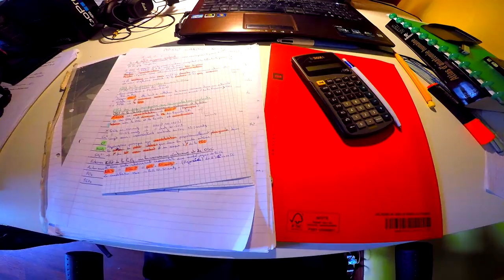film ski valmeinier 2015